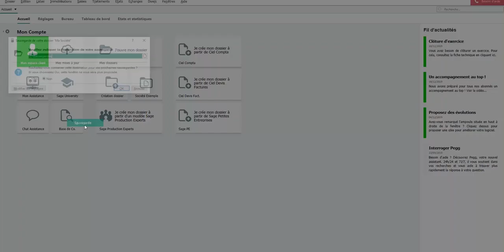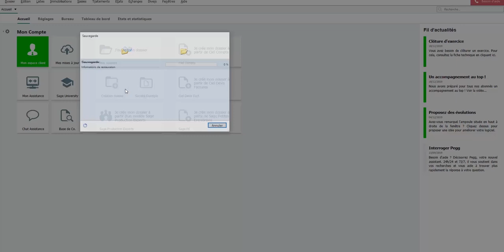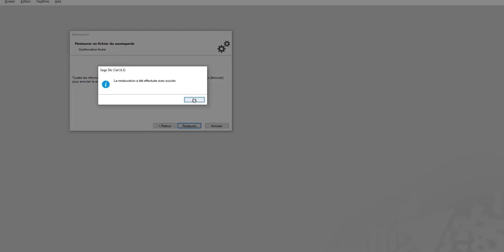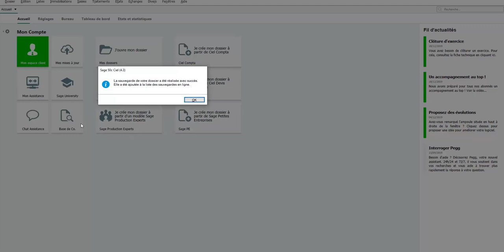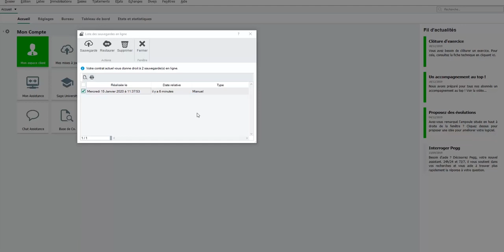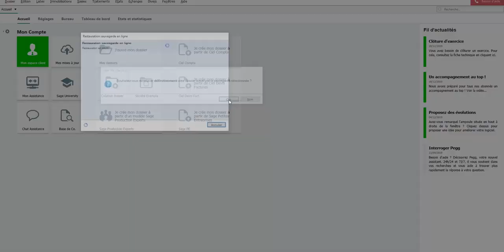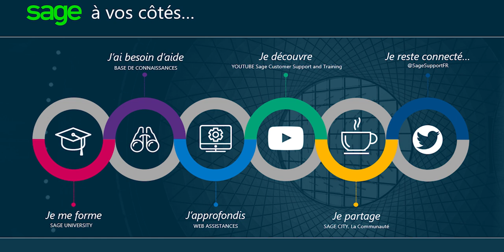Sage 50 Cloud Ciel - Sauvegarde et restauration d'un dossier en ligne et en local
Cette vidéo vous indique comment réaliser, dans votre l’application Sage 50cloud Ciel, une sauvegarde puis une restauration d’un dossier sur un nouveau poste ou hébergé en ligne sur « Ciel Données Mobiles ». Accédez à la documentation nécessaire en cliquant sur "Plus"👇

📄 TOUTE LA DOCUMENTATION SUR CE SUJET 📄

🚀 Comment réaliser une sauvegarde et restauration de mes données ? KB67555

🚀 Retrouvez toutes les fiches techniques de votre solution dans la Base de Connaissances

💡 Retrouvez toute la documentation dont vous avez besoin sur le Centre d'aide en Ligne Sage 50

🤚 Vous avez des idées pour améliorer Sage 50 ? Soumettez-nous toutes vos propositions grâce au Sage Customer Voice

💚 Echangez avec les autres utilisateurs Sage 50 grâce à votre forum collaboratif Sage City